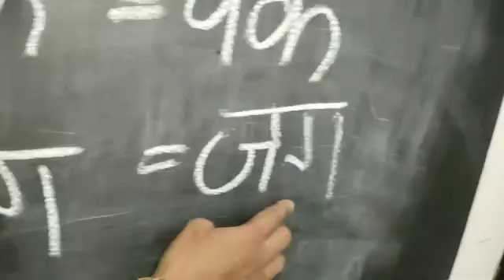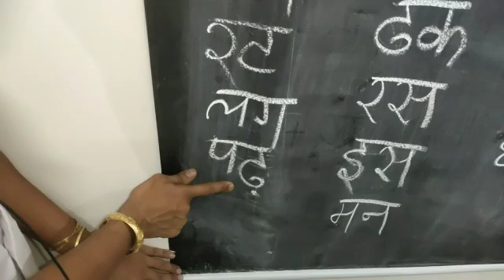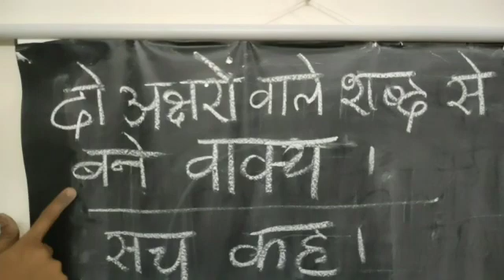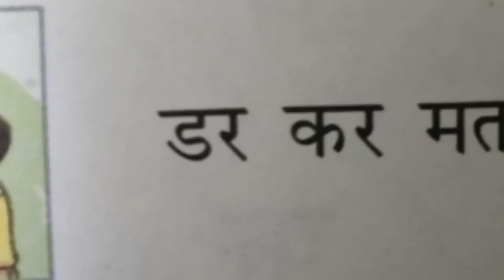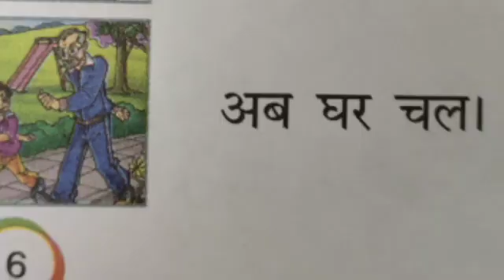Class2 lesson 2 part-1